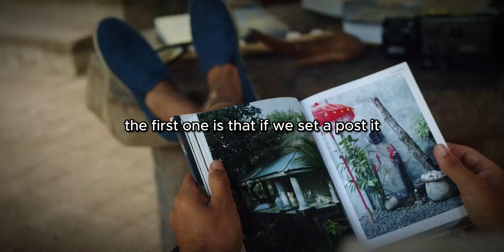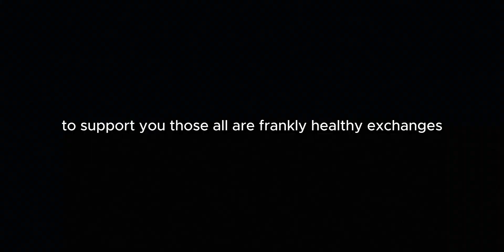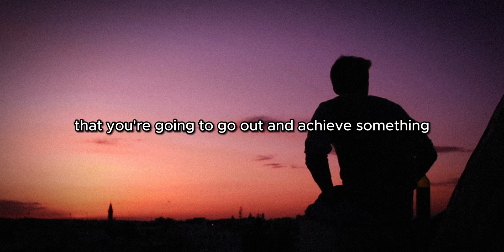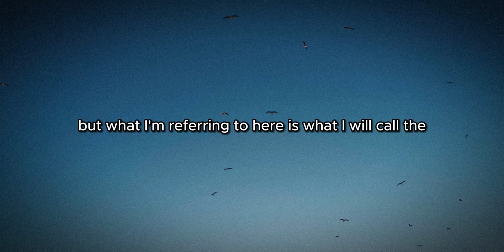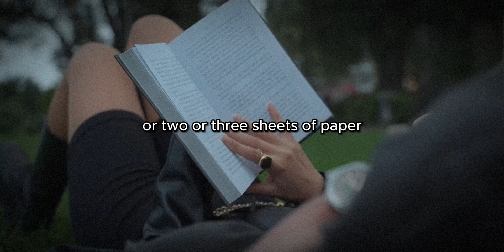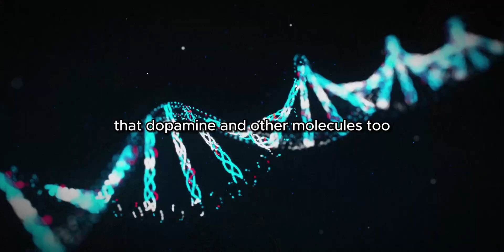Don't tell your goals to anyone | myths about goals busted by Dr. Andrew Huberman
Dr. Andrew Huberman busting two popular myths about goal setting.

This video is a condensed and edited version of the full 1hour 34minute podcast from @HubermanLab. We highly recommend watching the full episode and following the pod.

* If any owners would like me to remove the video we have no problem with that, just send me a letter: .